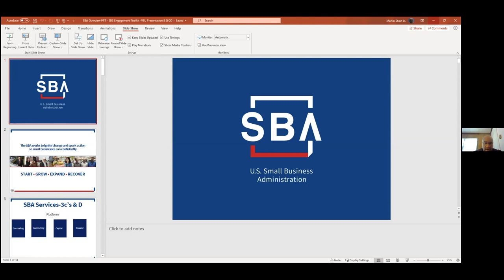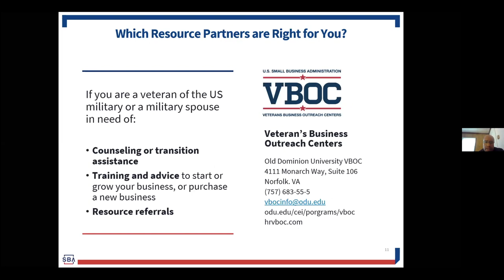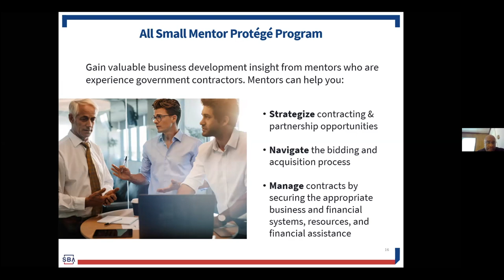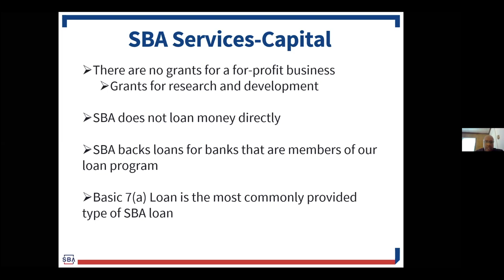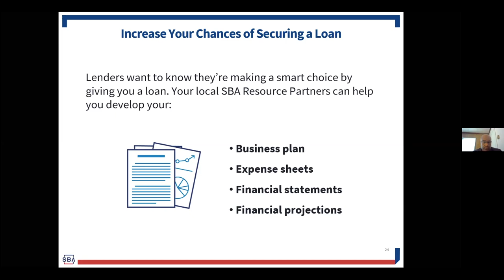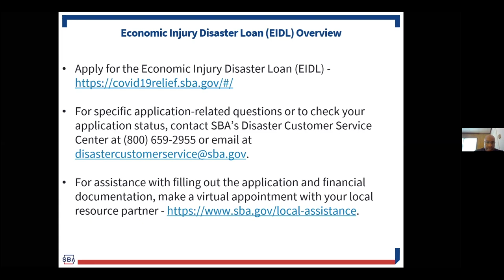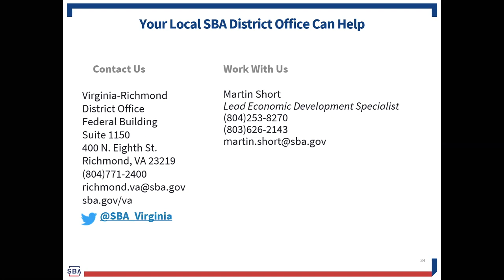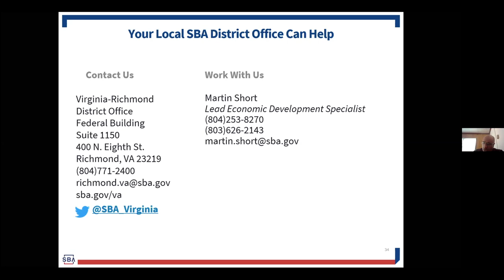US Small Business Administration Roundtable